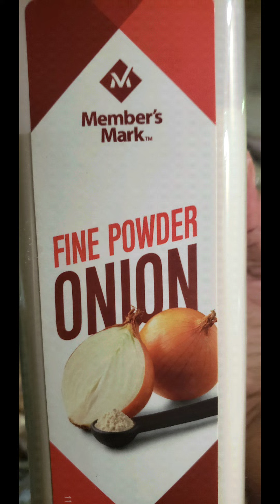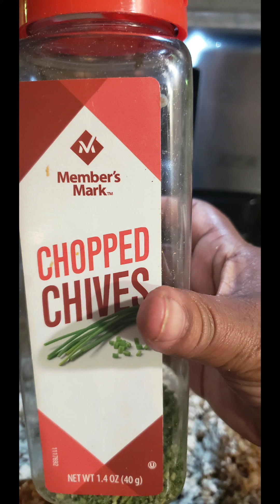Pork Fried Rice - STL Style